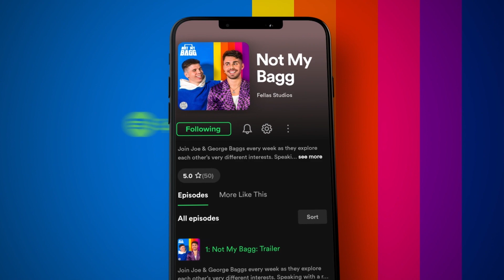Revealed: Bree Runway’s Most EMBARRASSING Moment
Make sure to try the Bunny Hops party game. It is available now from Amazon